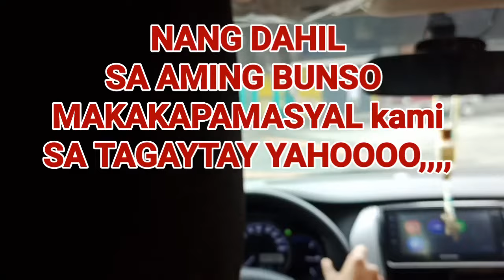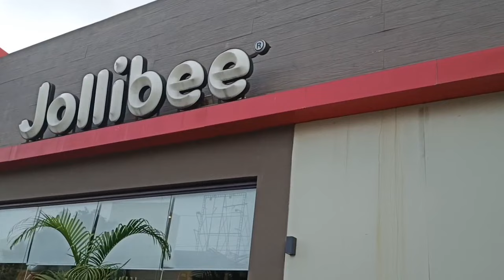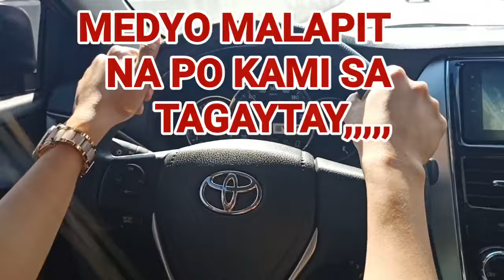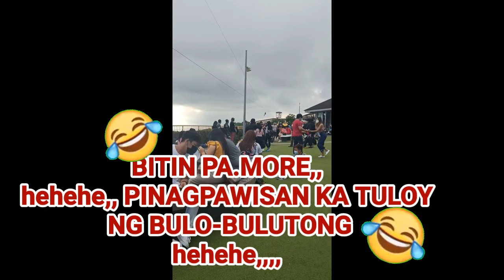TRIP TO TAGAYTAY PICNIC GROOVE & SKYRANCH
👉Vlog Title:TRIP TO TAGAYTAY PICNIC GROOVE & SKYRANCH

ISA ANG TAGAYTAY Philippines NA MAGANDANG PUNTAHAN O PASYALAN AT SOBRANG NAKAKA-RELAX

- beautiful places

- the most beautiful places in the world

- best place in the world

- world most beautiful places

- best places in the world

- 10 most beautiful places in the world

- most beautiful places in the world 8k

 beautiful places in the world 8k

- most beautiful places in the world to travel